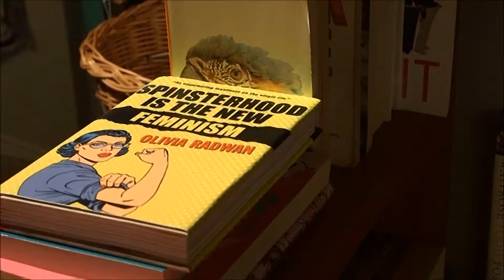Bridget Jones's Baby (2016) - Full Circle The Making of Featurette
Bridget Jones's Diary 3